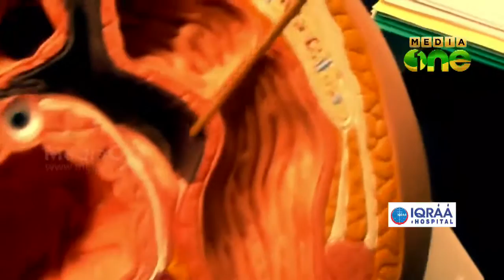Stethoscope Sunday @ 1:30 PM (Promo)